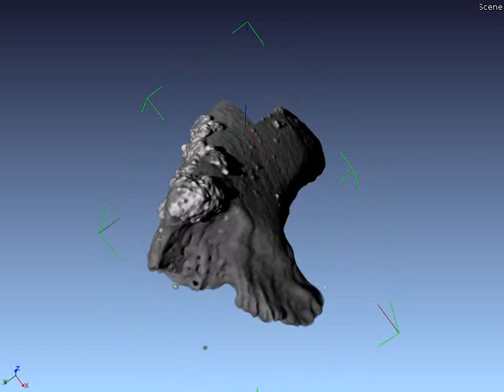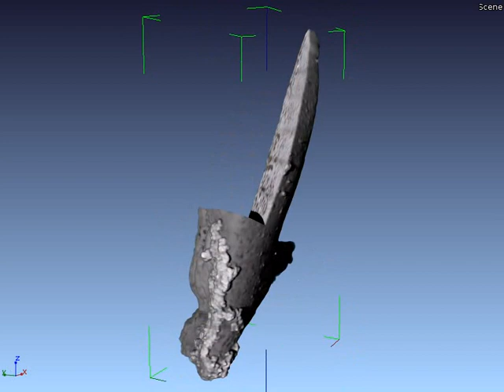shark tooth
3D rendering of the shark tooth with a virtually clipped rectangular segment. Recorded at the Australian Synchrotron, Medical Imaging beamline.

Data acquisition:
    X-ray energy - 40keV,
    resolution - 12 microns,
    CT projections - 600 (0.3 deg step),
    beamsize - 1 x 7 mm (had to do 12 scans and then to stitch them together),
    detector - PhotonicScience.

Catherine, can you add some sample description please?